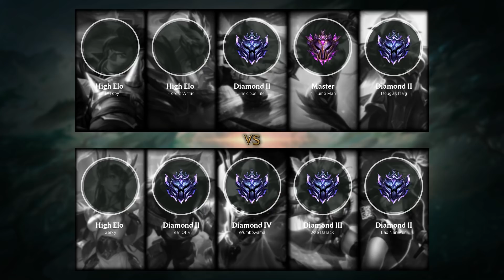Zyra Bot vs Sivir - NA Master Patch 9.6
Zyra Bot played by 1 Hump Man, NAMaster 15 LP.

- Runes: 00:18
- Damage dealt: 27:36
- Ability (skill) & Item order: 27:25
- Skin: Classic Zyra